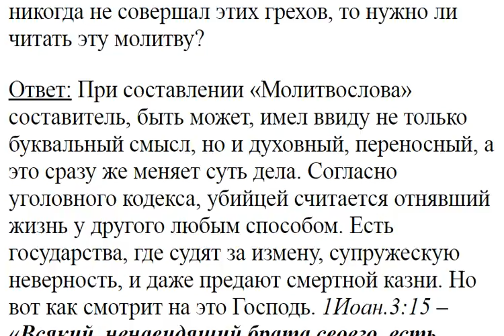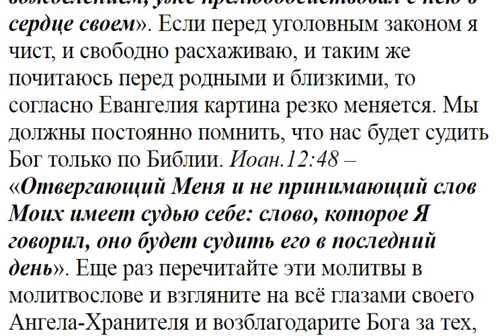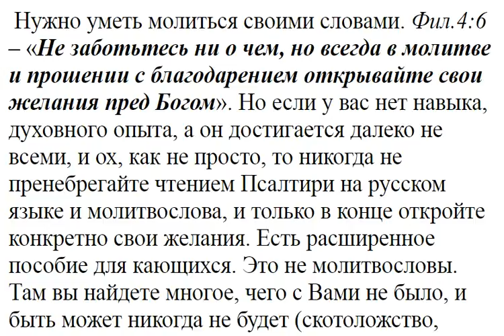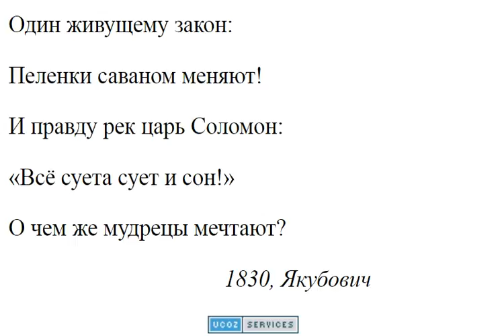1204. В молитвослове перечислены грехи, мною не совершённые...